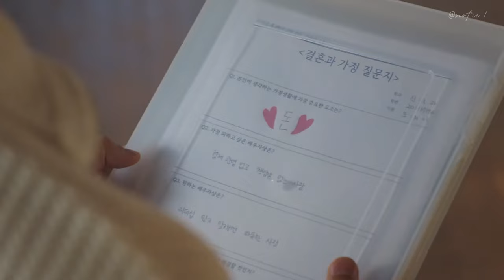[FMV] Do Hae-yi X Jin Sun-ho |People you know|~Cheer Up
Please if you have any ideas on text editing. It's giving me issues. Thank you :) 😊